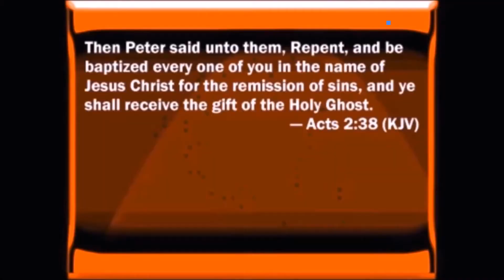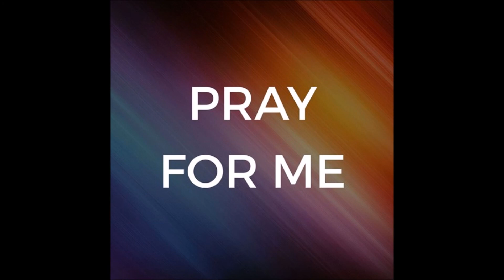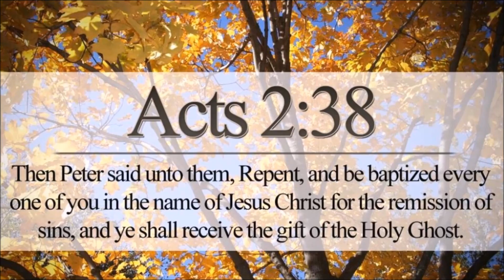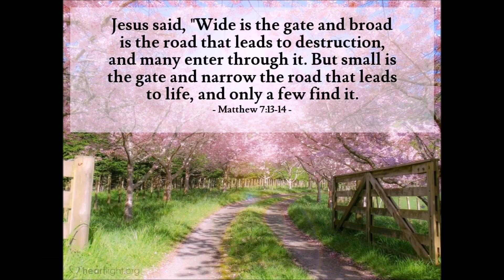After Tonight I'll Never Be The Same by Josh Herring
Jesus will make a way for us to be different, better and more prosperous in this life and the next. As he wants us to walk by his holy spirit, and then we shall be creatures in Christ.